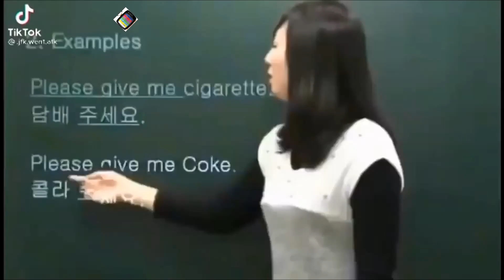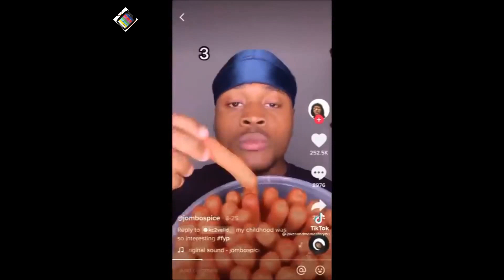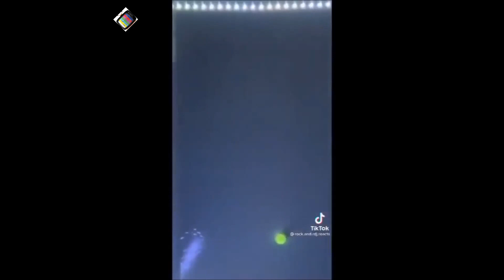The Rock Face Meme Compilation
(IF YOU LAUGH YOU HAVE TO SUB)
(IF YOU LIKE WHAT YOU SEE YOU HAVE TO SUB)